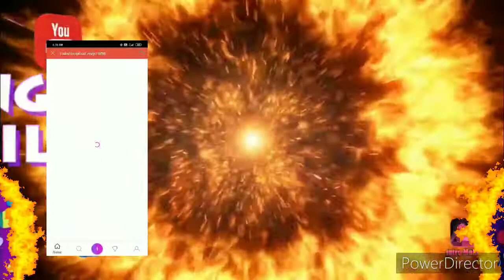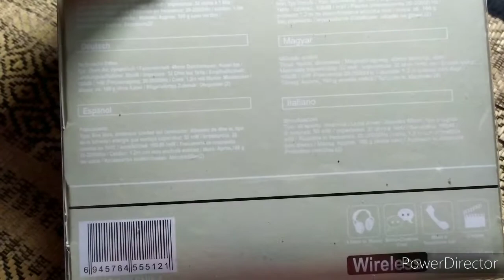JBL headphone m.r.p 200\ . The bong indranil . Bangla video